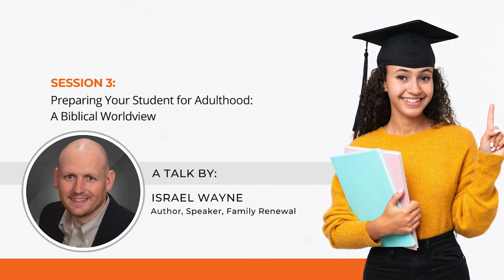Preparing Your Student for Adulthood: A Biblical Worldview with Author, Israel Wayne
Author, conference speaker, and homeschool father, Israel Wayne gives parents and high school students biblical wisdom on equipping students for adulthood. Israel offers homeschool parents and their high school students insights on many areas including the following:

1. Academic Success Matters to God
2. The Importance of Applying Wisdom to the World Around Us
3. Creating a Family Mission Statement & Knowing Your Why as a Family
4. Why We Should Not Separate Academics as Secular and the Bible as Sacred
5. Make sure Your High School Student has a Theology of Education